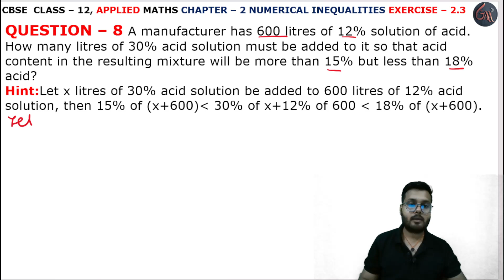8 Q. Ex. 2.3 l Chapter 2 l NUMERICAL INEQUALITIES l Class 12th Applied Maths l M L Aggarwal 2024-25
Instagram.com/randeepsingh0808